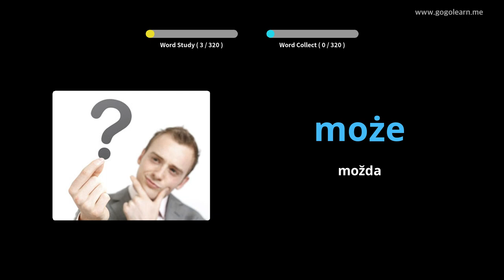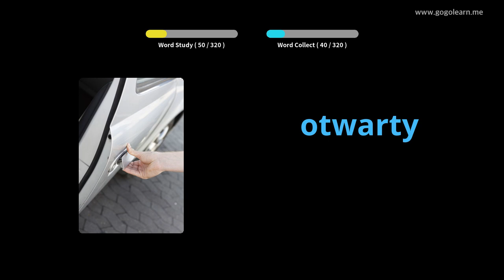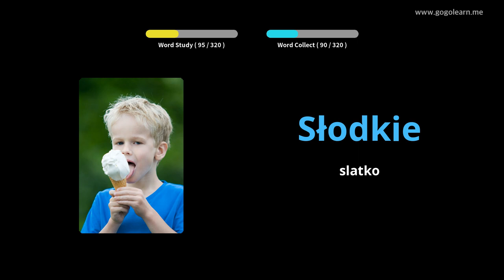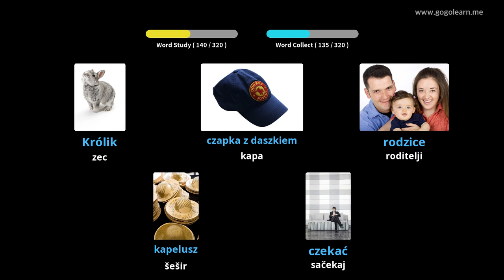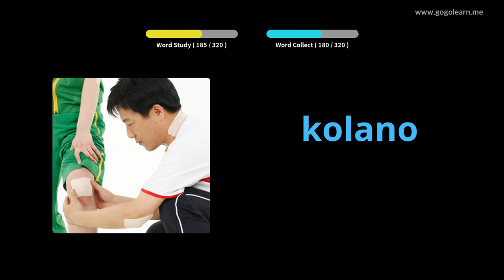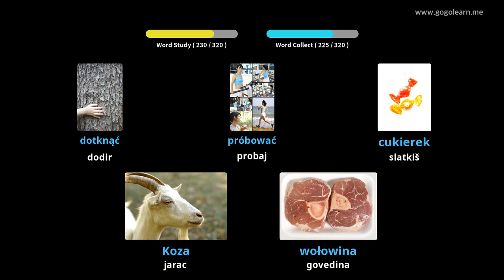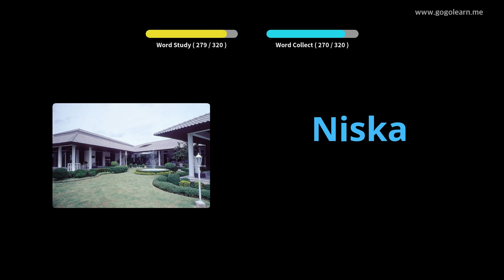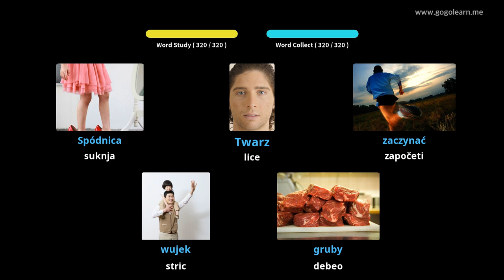Slušanje poljskog vokanija tokom vožnje | Golearn